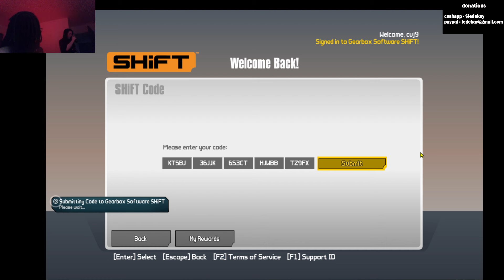we hit the LICK on the key vault (Borderlands 2)